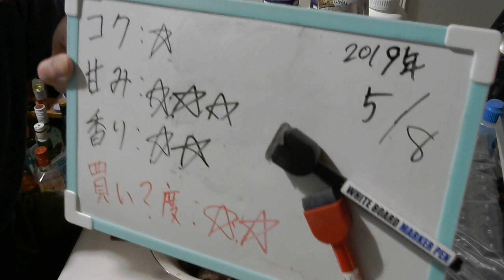酒好きな元新潟人の飲酒動画 part1656 キリン 淡麗 極上 生【発泡酒】